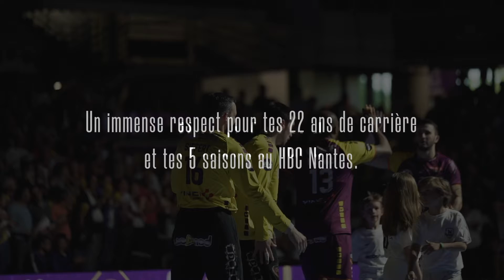La der' d' Arnaud Siffert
À l'occasion du dernier match d'Arnaud Siffert à la H Arena, sa famille, ses amis et ses proches ont souhaité lui adresser un petit mot.
Un dernier hommage après une carrière de handballeur très riche.